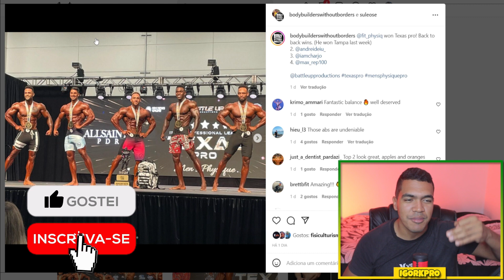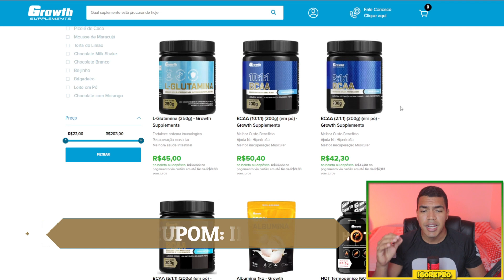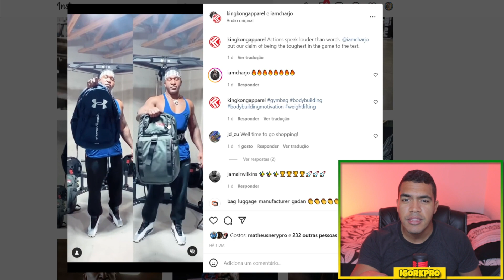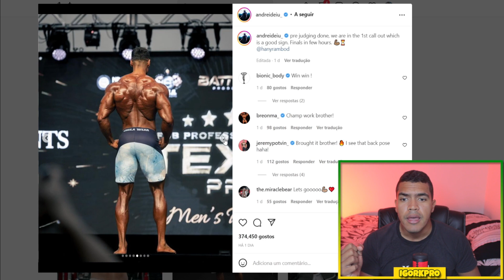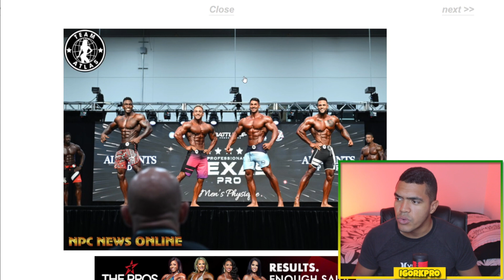MENS PHYSIQUE APRONTA MAIS UMA, DANIEL PASSOU O CARRO NO ANDREI DEIU E VENCE O 2 SHOW PRO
🔵 Site da Growth 👇
Envie um  "Oi" e tenha todas as informações. Aqui você vai desenvolver sua melhor versão! Eu e minha equipe estamos te esperando!

📲Sigam minha página no INSTAGRAM